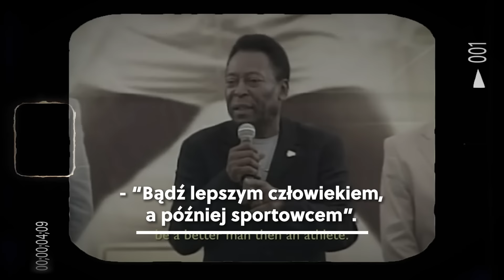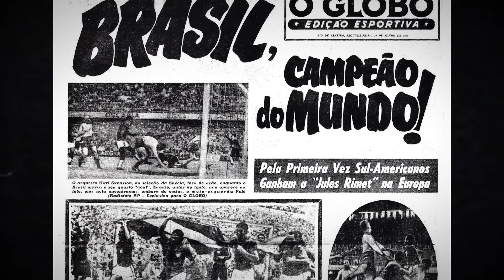Czy Pele NAPRAWDĘ był tak dobry?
Jeśli w historii futbolu jest jeden piłkarz, którego kibice w każdym wieku i pod każdą szerokością geograficzną nazywają królem tej dyscypliny, to z pewnością jest nim Pele.